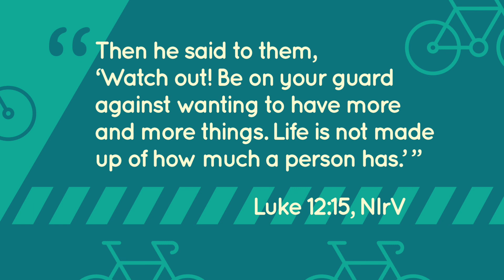Rio Kids | Don't Miss Out On What You Have Now | Nov 21st Story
Find yourself complaining about anything? Think about what is good now!

Used with permission: Rethinkgroup.org